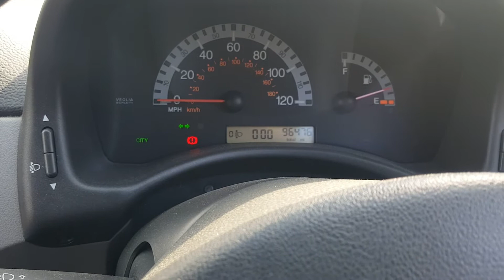96655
Fiat Punto